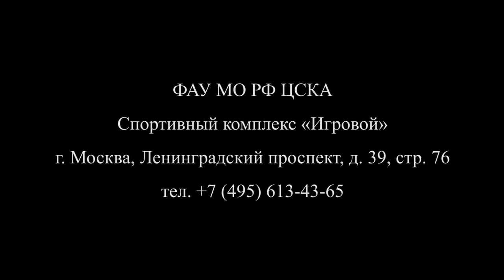НАША ЛИГА! 1-й Всероссийский Кубок ГК РОСАТОМ по волейболу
1-ый Всероссийский Кубок ГК РОСАТОМ по волейболу на призы РОО «Динамо» № 22. Организован при поддержке Первичной профсоюзной организации Госкорпорации «Росатом» и Министерства спорта, туризма и молодёжной политике РФ. 15 марта 2014 года, СК "Игровой" (ФАУ МО РФ ЦСКА).

Читайте всё самое интересное о ЦСКА в альманахе: "ЦСКА - ПЛАНЕТА СПОРТА" № 1, 2014